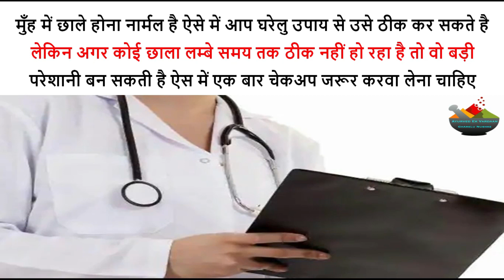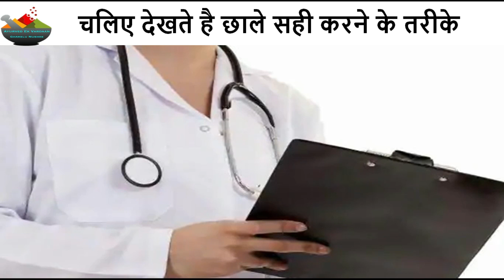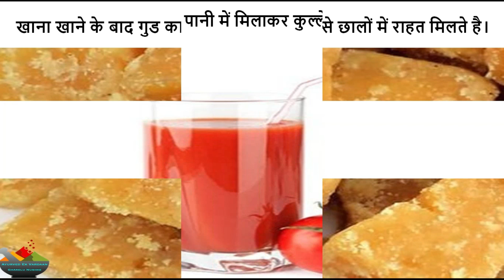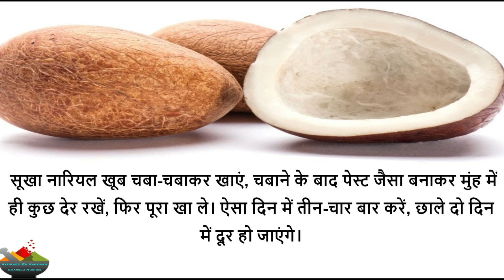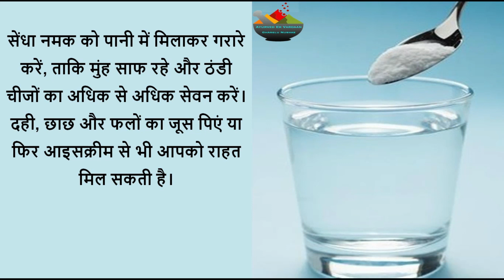Muh Ke Chhale Kaise Sahi Kare/Muh Ke Chhale Ke Upay/Chhale ke karan/Jeebh Ke Chaalo Ke Tips/Chaale.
शायद ही कोई व्यक्ति ऐसा हो जिसके मुँह में छाले न हुए हों। इसका दर्द तो केवल वही जानता है, जिसे कभी मुँह में छाले हुए हों।

मुँह में छाले होने पर तेज जलन और दर्द होता है, कुछ भी खाना या पीना मुश्किल हो जाता है। कुछ लोगों को तो भोजन नली तक में छाले हो जाते हैं।

मुँह में छाले होना एक सामान्य तकलीफ है, जो कुछ समय बाद अपने आप ठीक हो जाती है। कुछ लोगों को ये छाले बार-बार होते हैं और परेशान करते हैं।

NOTE

Muh Ke Chhale
Muh ke chhale ki dawa
Muh ke chhale ka ilaj
Muh ke chhale ka gharelu upay
Muh ke chhale ka desi ilaj
Muh ke chhale ka ilaaj
Muh ke chhale thik karne ke gharelu upay
Muh ke chhale kaise thik hote hain
Muh ke chhale baba ramdev
Muh ke chhale bar bar hona
Bachcho ke muh ke chhale
Muh ke chhale ki best medicine
Baccho ke muh ke chhale ka ilaj
Muh ke chhale ke liye cream
Muh ke chhale dur karne ke upay
Muh Ke Chhale Ka Upchar
Muh ke chhale ka karan
Chhale ka karan
Muh k chale
Muh me safed chale
Bar bar chale hona
Talu me chale
Muh ke chalo ka gharelu upay
Muh me infection ke lakshan
Zaban ke chale ka ilaj
Gale ke chale ka ilaj in hindi
muh ke chalo ki tablet name
Munh ke chhalon ka gharelu upay
Muh ke chalo ki dawa
Muh k chale medicine gel
Chale ki dawa patanjali
Muh ke chaale ka ilaj in hindi
दोबारा मुँह के छाले अब वापस नहीं आएंगे
मुंह के छाले कैसे सही होगा
मुंह के छाले कैसे ठीक करें
मुंह के छाले
मुMह के छाले की  दवा
मुंह के छाले का कारण
मुंह के छाले पतंजलि
जीभ के छाले की  दवा
मुंह के छालों का इलाज
पतंजलि मुंह के छाले की दवा